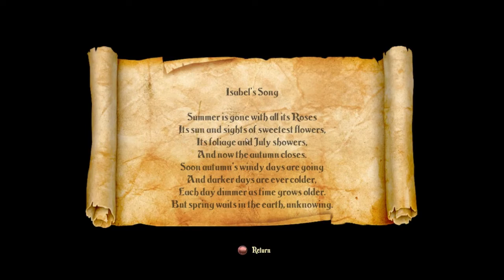Let's Play (ENG): Trine 2 014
OS: Windows 7 / Vista / XP
Processor: 2.0 GHz CPU (Dual Core recommended)
Memory: 1 GB
Hard Disk Space: 1.5 GB
Video Card: ATi Radeon HD 2400 or NVIDIA GeForce 7600 or better (Shader Model 3.0 needs to be supported)
DirectX®: 9.0c

So you want to hear the tale... I play and comment Trine 2 platform-puzzle game published 2011, sequel to similar prequel Trine. What is good is this game? The fact we play as 3 heroes instead of one.